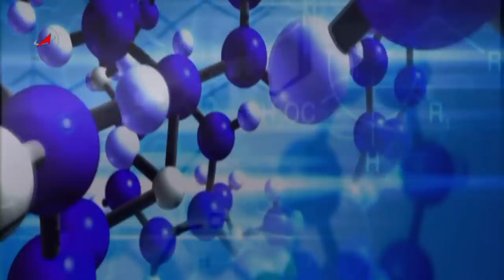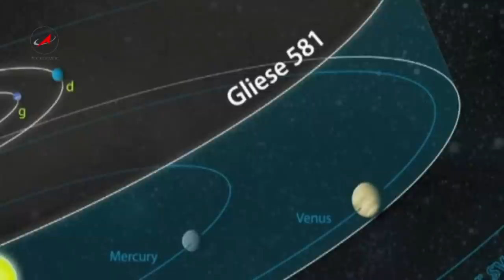Программа Русский космос 4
Российским исследователям удалось проникнуть в реликтовое подлёдное озеро Восток в Антарктиде. По значимости проникновение к этому реликтовому озеру ученые сравнивают с высадкой на другую планету и уже предвкушают открытие неизвестных форм жизни. Так есть ли жизнь в озере Восток? Как исследования антарктического озера помогут в изучении космоса? На вопросы ведущего программы "Русский космос" ответил микробиолог Валерий Фёдорович Гальченко, директор Института микробиологии имени С. Виноградского РАН.